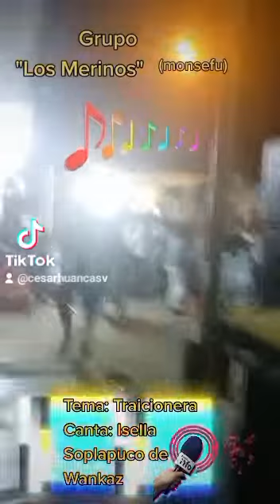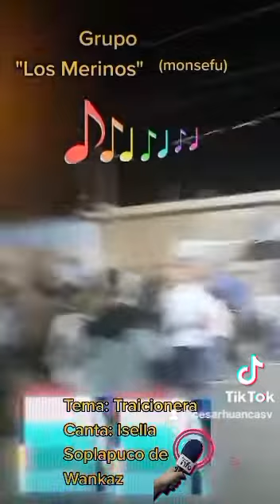Isella Soplapuco Rojas - Traicionera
ISELLA SOPLAPUCO ROJAS
CHICLAYO - PERU
con LOS MERINOS DE MONSEFU